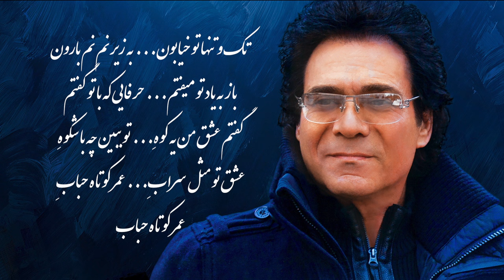Ghesseyeh Baran (Lyrics)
Words: Paksima Zakipour
Arrangement: Andy Madadian and Andy G.
Produced by: Andy Madadian
Publishing: Topoly (ASCAP)
CMG
P & C 2021 Cherokee Music Group
A division of Cherokee Productions LLC
Under exclusive license with CdA Group
Andy’s Fan Club/ Cherokee Music Group LLC.